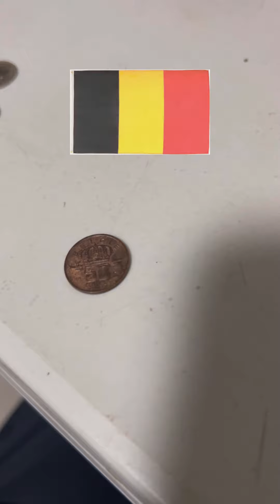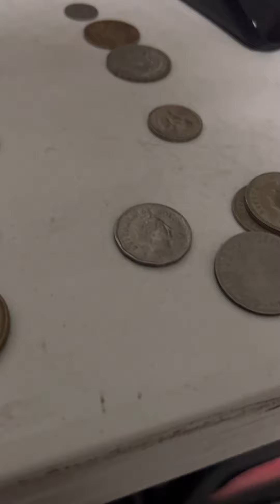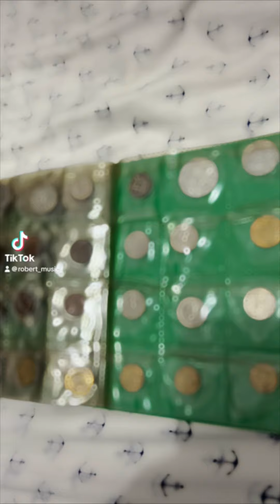La Colección de Monedas que me vendió un CUBANO | Parte 02